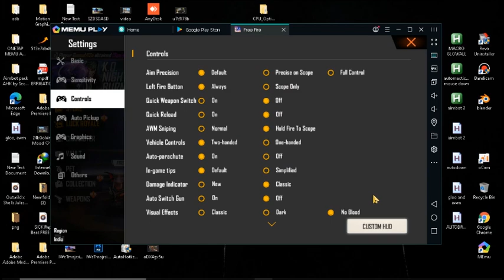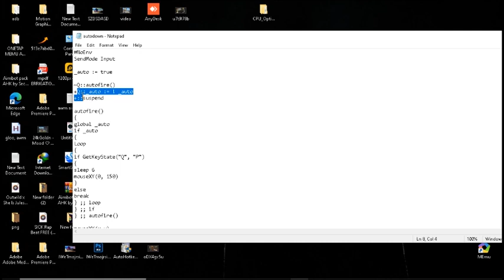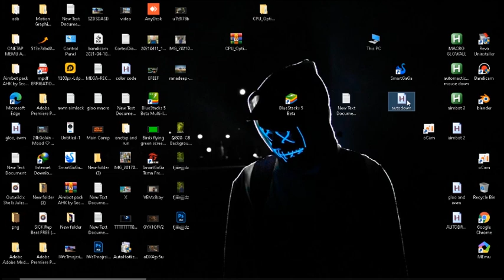Secret Settings For Fast Gloo Wall Free Fire [PC] || Memu macro gloo wall 🔥